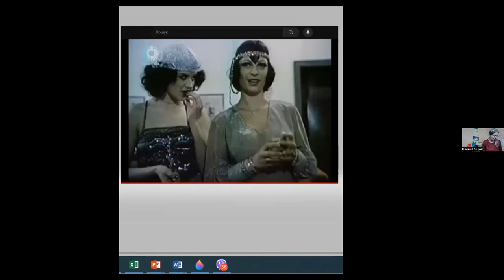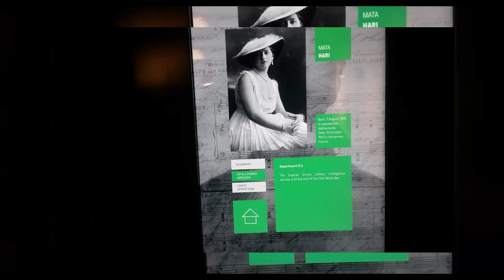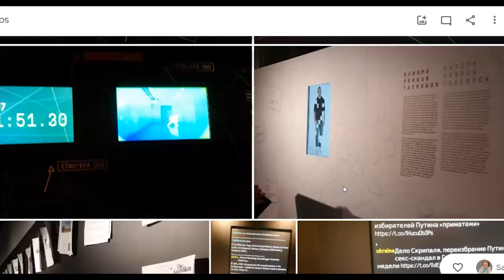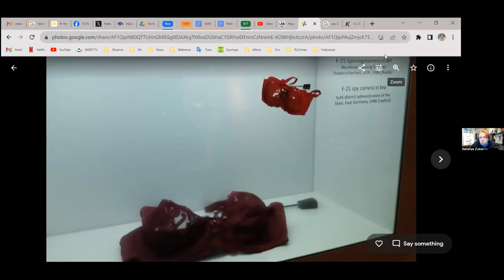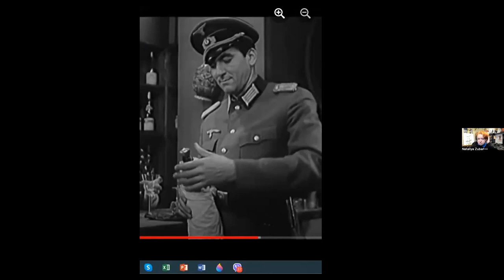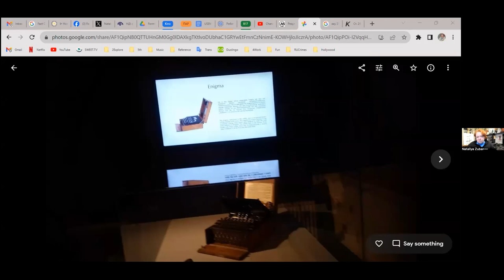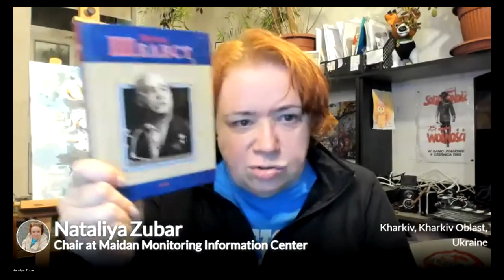Шпигунки з ніжними іменами. Совок довбаний № 48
Мата Харі, Моніка Тарваль, радистка Кет та інші  помічниці, подруги, родички відомих радянських шпигунів, від Генріха фон Гольдрінга до Штірліца.

Наталка Зубар і Оксана Яцюк згадують улюблені та не дуже  шпигунські книжки і фільми. "І один у полі воїн", "З росії з любов'ю", детективи Ле Карре та Богомила Райнова.

Чому жінки у шпигунських історіях були другорядними персонажами? Чому в сюжетах переважала жінка-жертва, яку рятує відважний радянський розвідник? Як стереотипи щодо жінок проявляються у російсько-українській війні?

Запрошуємо дивитись і обговорювати.

Подобається Совок? Як ви можете нам допомогти?
Стати патроном.

00:00 Вступ
1:20 Жінок в шпигунстві було мало
2:09 Тайфуни з ніжними іменами
6:25 Музей шпигунів і жінки
8:31 Психологічна залежність і добрі фільми
9:43 Моніка Тарваль
10:26 Радистка Кет
11:44 Дружина Штірліца
13:43 Роман "Третя карта" і сестра Штірліца
20:29  Міледі з "Трьох мушкетерів"
21:58 Беттіна - есесівка з "І один у полі воїн"
24:53 Вербували подружжя
27:16 Словацький Григорій Гончаренко
28:02 "Один у полі воїн"
31:54 Повії-шпигунки
34:32 Наречена полковника Славіна
40:52 "Спляча красуня" Андрія Гуляшки
46:14 Дарія Гусак(Пані Монета)
50:14  Марія і чайна церемонія, "Над Шпреє клубочаться хмари"
56:20 Гаррет Джонс і Штірліц - хто герой?
58:54 Пропаганда в СРСР